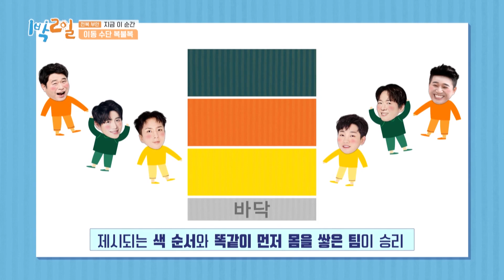Wait. Hold on. What are you doing? (2 Days & 1 Night Season 4) | KBS WORLD TV 210502